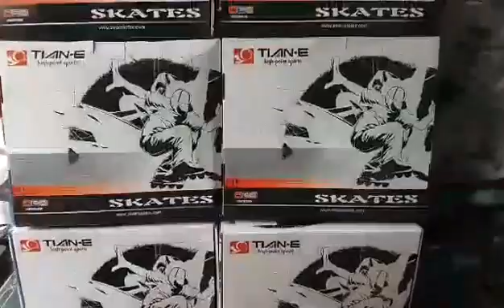giày trượt patin nhựa, siêu hot 800k 1đôi, size 35 đến 43, giày trượt patin tian - e, bánh xe có đèn